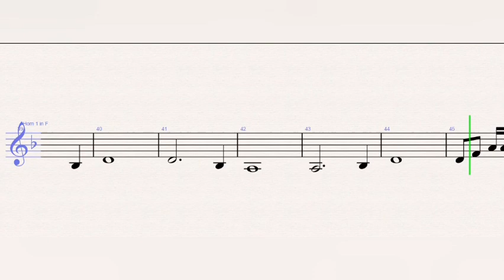Machine Gun Kelly, X Ambassadors & Bebe Rexha – Home French Horn Sheet Music - Tutorial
Machine Gun Kelly, X Ambassadors & Bebe Rexha - Home (French Horn)

Composed by Machine Gun Kelly, X Ambassadors & Bebe Rexha